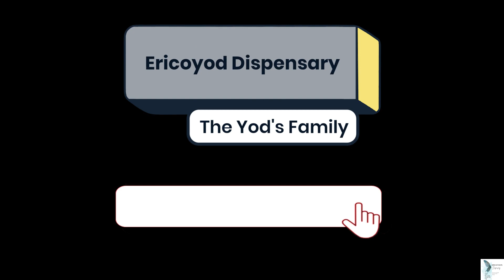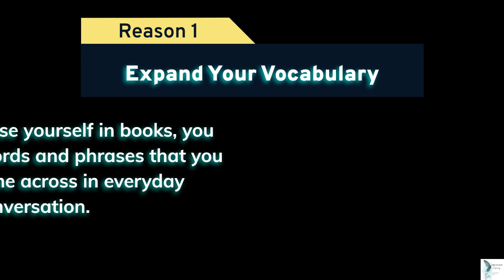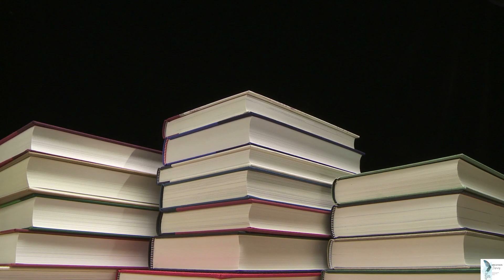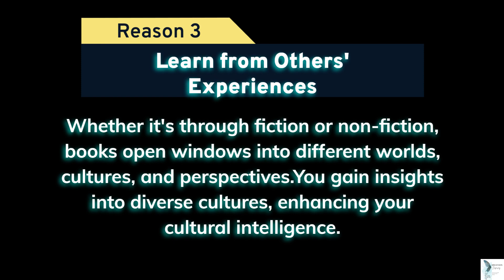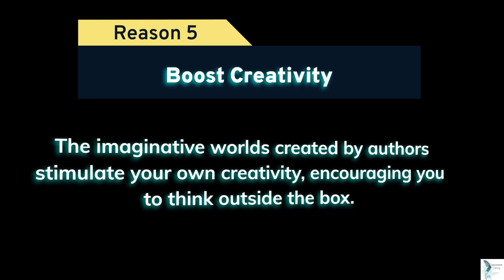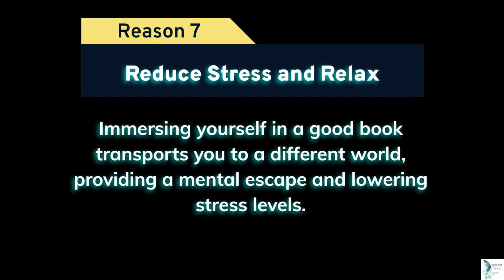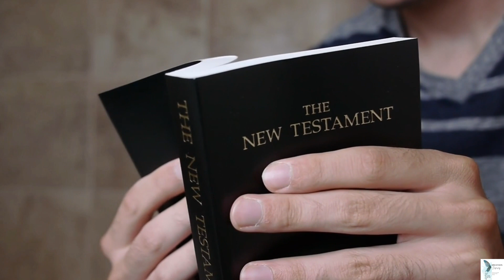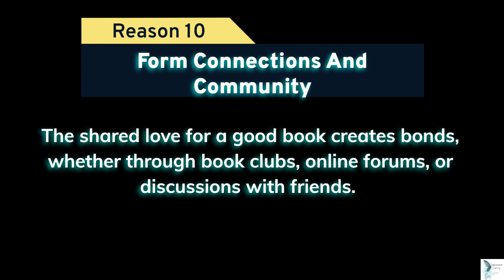10 Reasons Why Reading Books makes You Smarter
Dive into the transformative world of literature with our latest exploration, "10 Reasons Why Reading Books Makes You Smarter." 📚✨ Join us on a journey through the pages as we unravel the profound impact of books on your intellect. From expanding your vocabulary to stimulating your brain, each reason is a key unlocking the doors to knowledge and sharpening your cognitive prowess. Discover the wisdom, inspiration, and sheer joy that books bring, making you not just a reader but a wiser, more enlightened version of yourself. Hit play and embark on a literary odyssey with us! 🌟📖